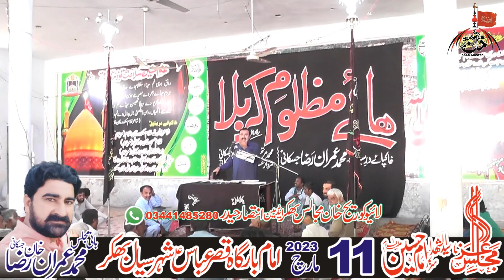Zakir Safdar Khan Karblai 11 March Sial Bhakkar